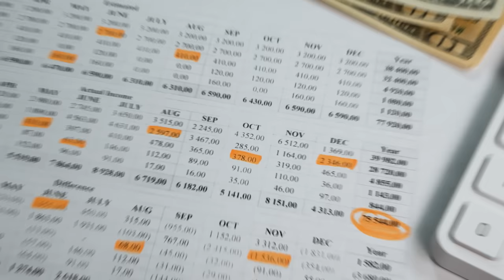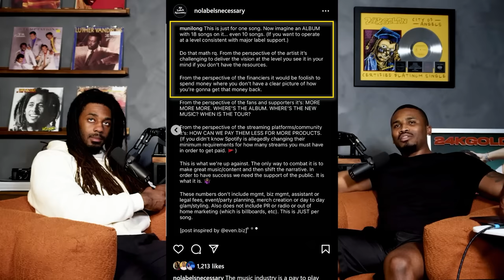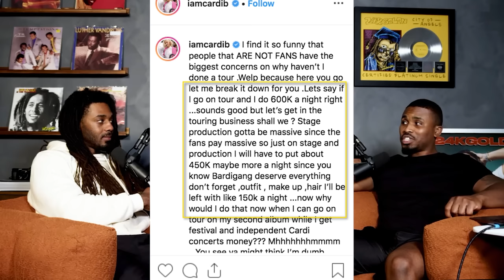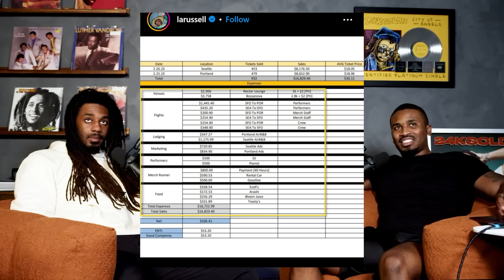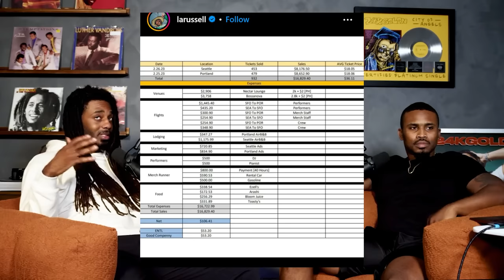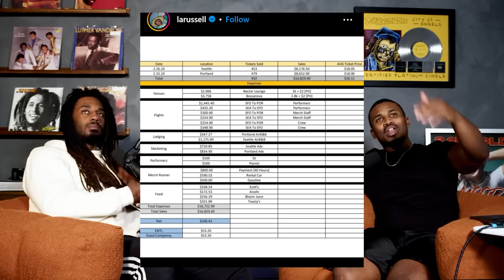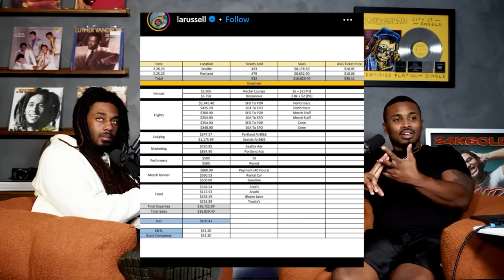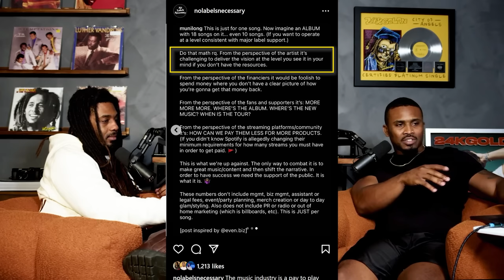Grammy Winning Songwriter Reveals How Much It Costs To Make Chart-Topping Music | NLN#110